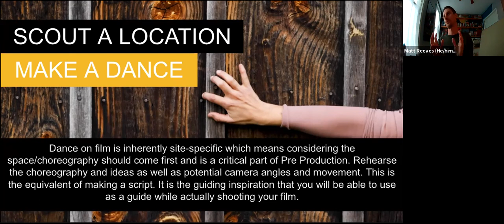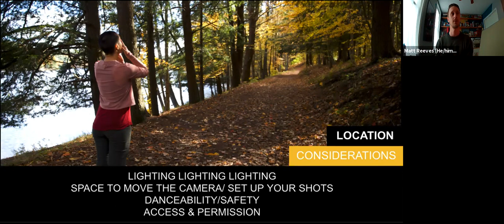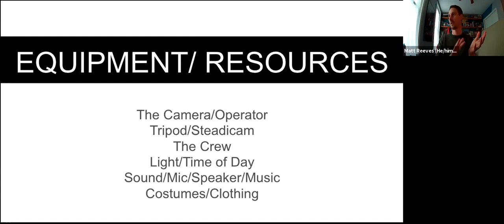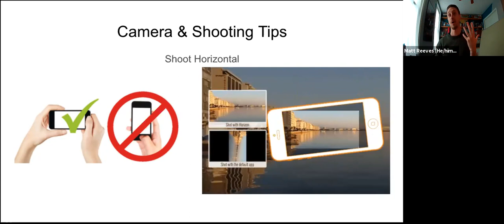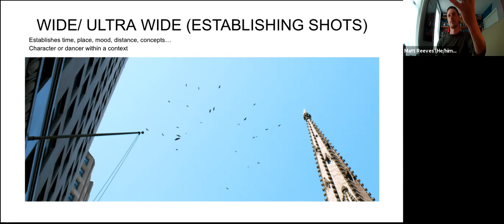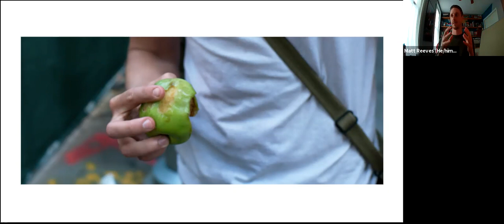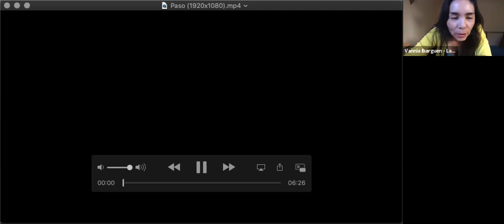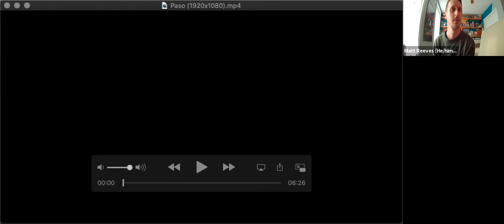GWD 2021 - GLOBAL webinar "Building a Virtual Dance Community Around the World" w Vannia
GWD Webinar Theme: Global
"Building a Virtual Dance Community Around the World"
This is a webinar about how to use technology and film on your GWD event. At the end for Q&A about Section III (Global Dance) and Section IV (Participatory Dance), as well as other topics to support GWD site leaders.
Date/Time: Friday, February 19, 2021 at 11:00 am PST (Los Angeles) / 2:00pm EST (New York)
Facilitator: Vannia Ibarguen
Guest: Matt Reeves, Artistic Director of Orange Grove Dance

Please consider donating to GWD so that we may continue to offer opportunities like this webinar, as we advance the GWD vision: Clean, safe water for all.